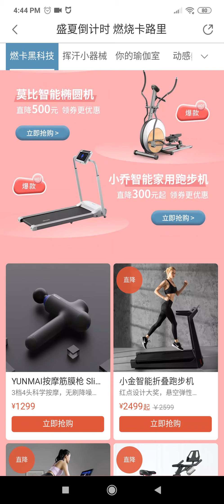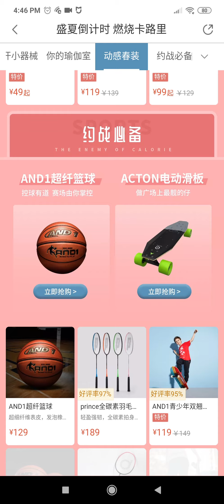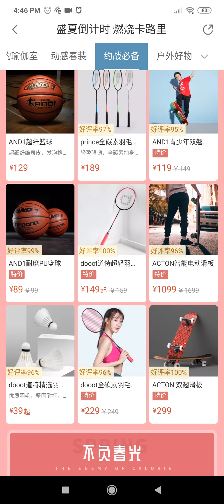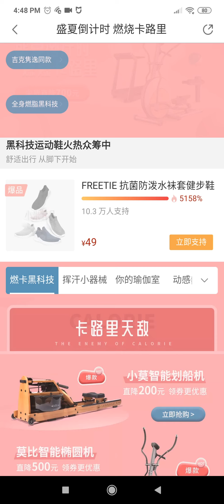New Sport, Fitness and Gym products from Xiaomi